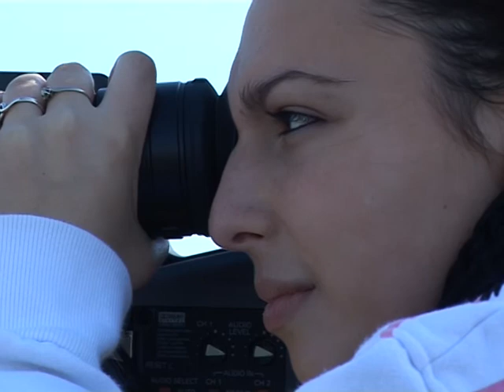Reportage LCM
Reportage Claire PAIN pour LCM